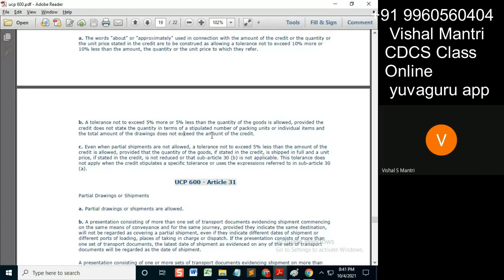CDCS class ISBP 03102021 watermark#shorts144